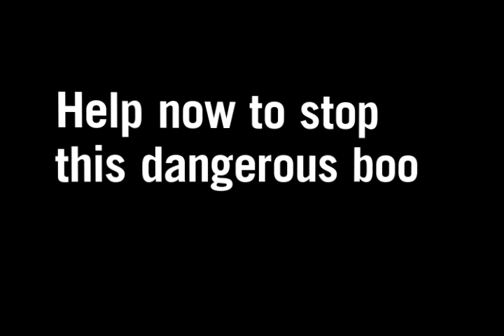A Global Crisis: Hunger and Poverty